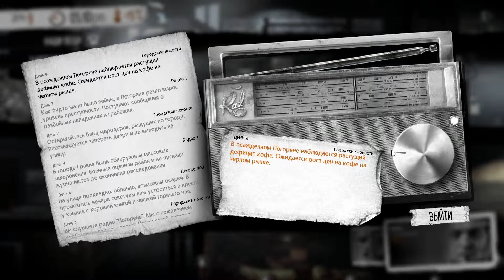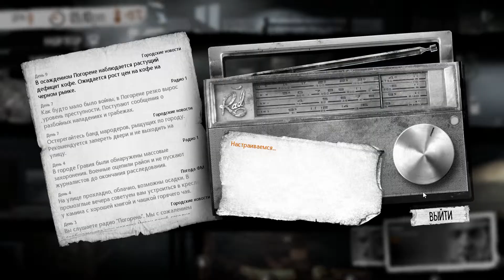This War of Mine T2 День 09